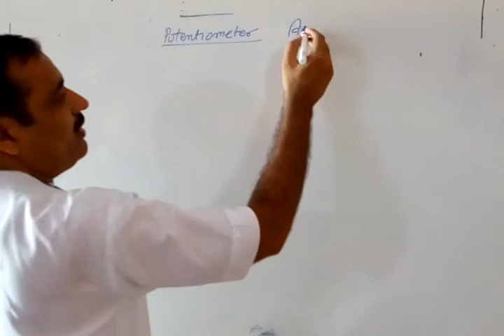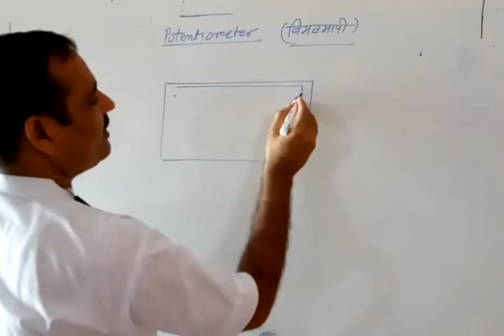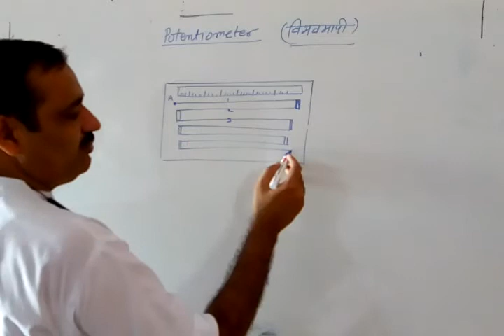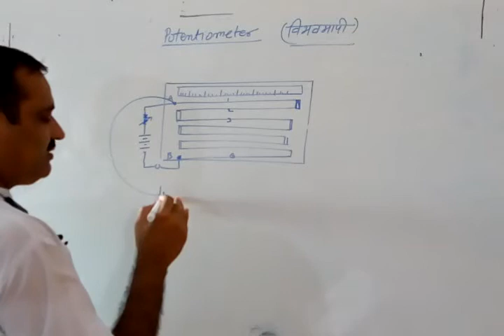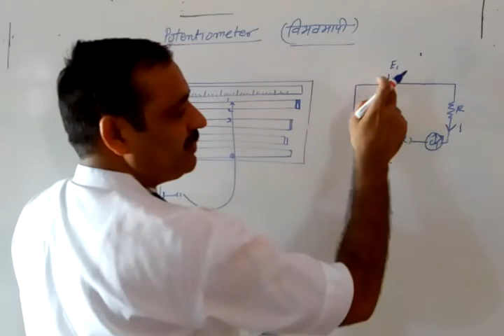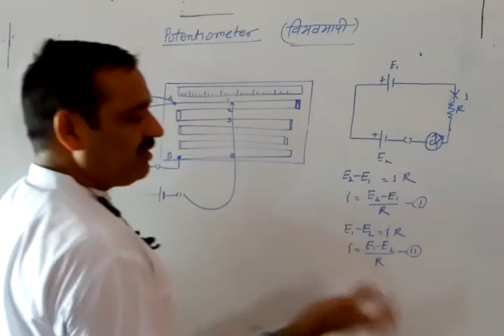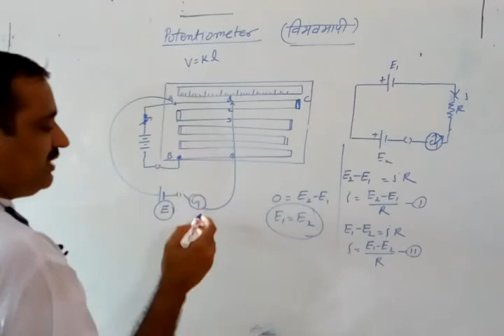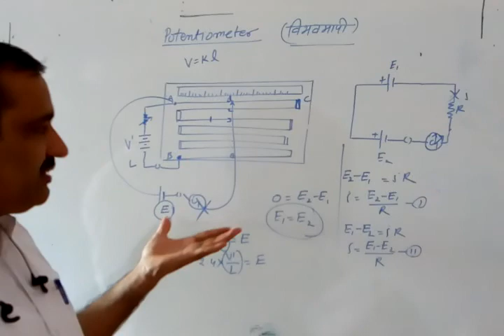Potentiometer lecture-1 Class-12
Pradeep Kumar Gupta